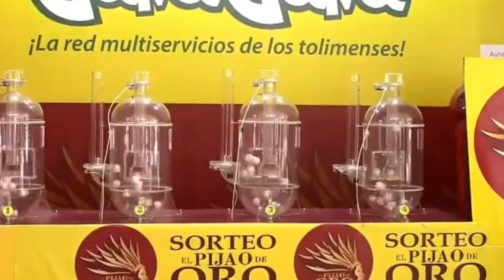PIJAO DE ORO Resultado del VIERNES 08 de abril del 2022 ✅🥇🔥💰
Hola buenas tardes, te presentamos los resultados de las loterías y chances en Colombia, vamos con el Resultados del Chance Pijao de Oro del VIERNES 08 de abril de 2022.